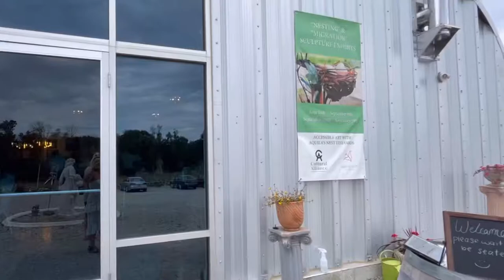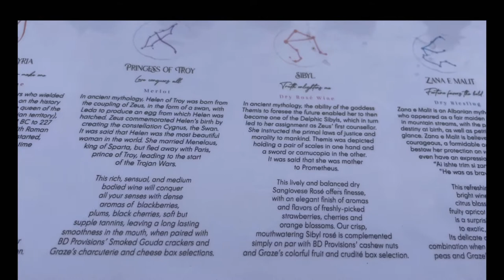Aquila’s Nest Vineyard Newtown CT Winery